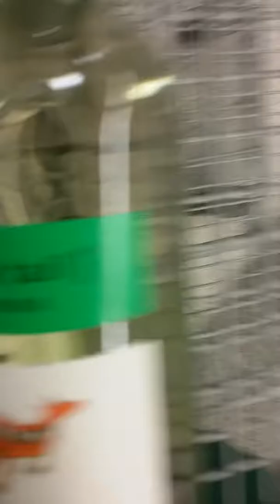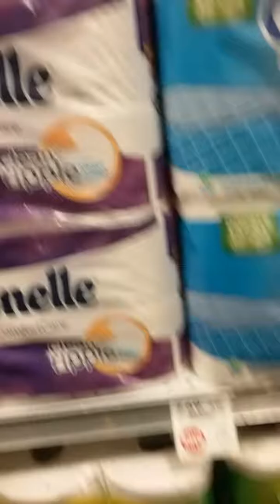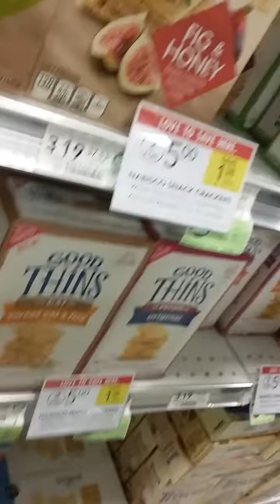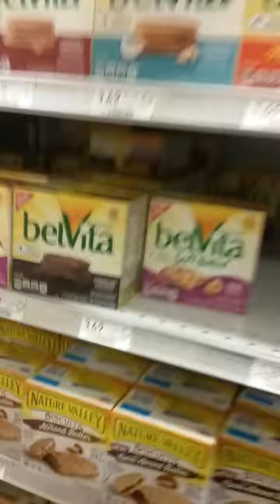Publix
Shopping at Publix